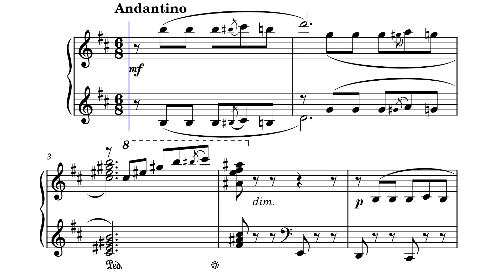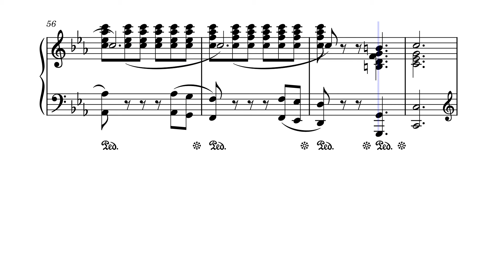Блакитна тайга – А. Бабаджанян